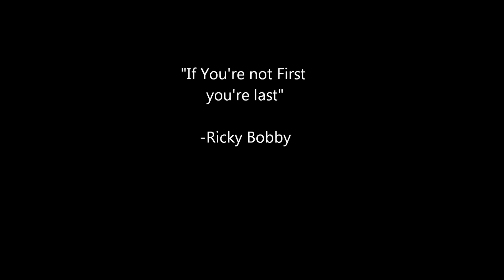XGC at its finest!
Video Edit was done by me (XDC Shredda)
Music was done by Cyber Gambit

This was a clan battle between a fellow XGC Clan which shall not be named but it was good game and we came out on top victorious. Xiled Gaming is a great community that consists of over 76,000 members and 5 different divisions all based off of ideal to find and play with liked minded gamers. Devastation is lead by XGC Snoscope (great leader) and is followed by 3 Squads (Alpha, Bravo and Charlie) all lead by 3 great captains XGC ArchKing (Alpha), Hot Frenchfry (Bravo) and XGC Dragonskin (Charlie). Overall composed of almost 50 members this clan is strong in skill and mind set backed by the honor code which we all follow very strongly. XG as a whole is a very strong and family oriented community which you will enjoy thoroughly, so if you're interested in joining this great community message me (XDC Shredda) or sign up on XiledGaming.com and see what clan is best for you. Thanks for checking out my vids

-Interested in joining the Community go to XiledGaming.com and REGISTER!

-Partnered by Freedom!

-Looking to challenge MY GB team, hit me up on here or my GT KoG ShreddA